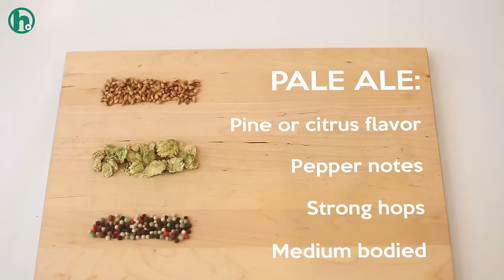Beer 101: A Style Guide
Choosing a beer is harder than ever these days. With an overwhelming number of options available, how can we sort through the lagers, pilsners, pale ales, IPAs and stouts? Check out this Beer 101 Style Guide from Howdini to find a type of beer that'll make you... hoppy.

This video is about beer and how to find your type of beer.